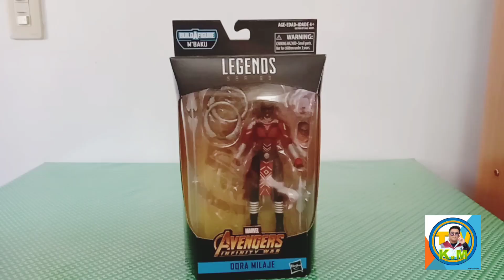Marvel Legends Dora Milaje Avengers Infinity War Review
Review for ML DORA MILAJE which may help collectors to know the articulations of this figure.